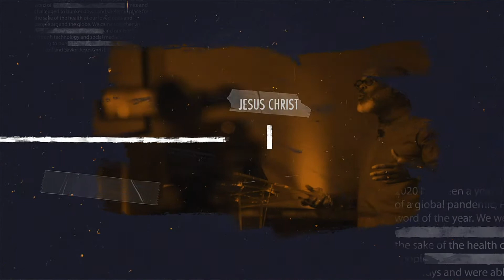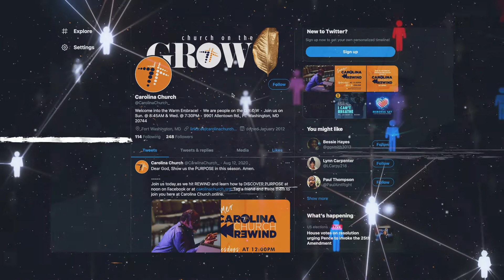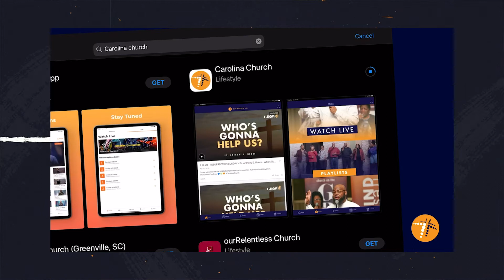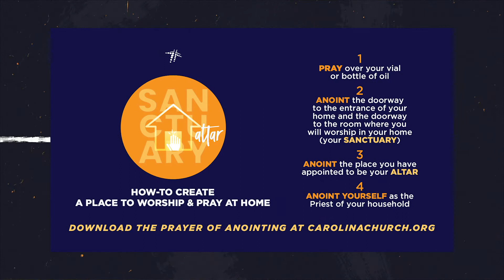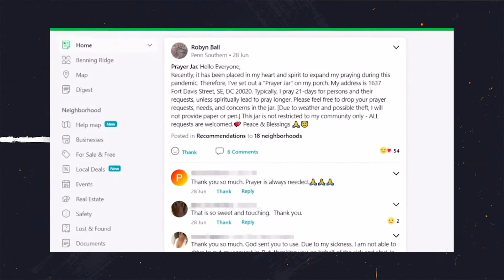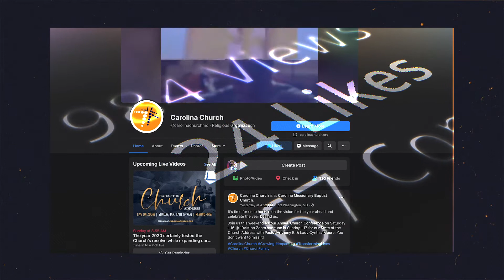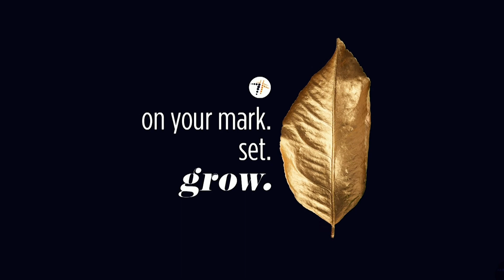Carolina Church - 2020 Year End Review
2020 was a year unlike any other. IN the face of a global pandemic, PIVOT quickly became the word of the year. Despite all the hurdles, challenges, and losses that 2020 brought to our doorsteps, we were still able to celebrate being the CHURCH ON THE GROW. Push rewind with us as we take a look back at the year that caused us all to change.